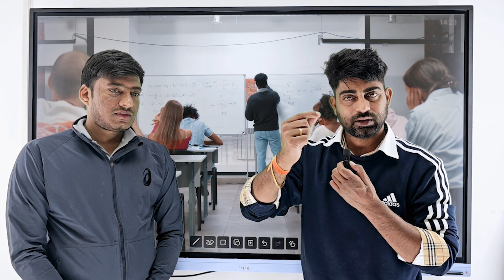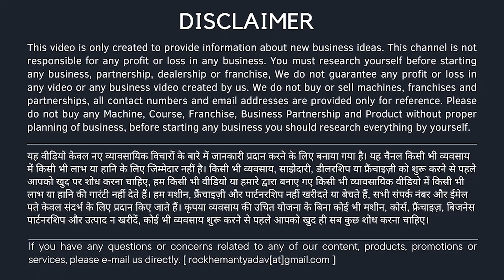लाखो की नौकरी छोड़ फ्री शुरू करी फ्री शिक्षा और करे बहुत लोगो के सपने पूरे l education l motivation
▶ OUR PRODUCTS ◀
Color Fixer Liquid for clothes :
RFID Smart Attendance System :
Broom Making Machine :
Cotton Wick Making Machine :
Broom Raw Materials (Plastic, Grass, Packaging) :